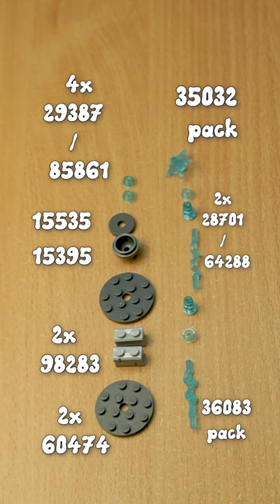Easy Lego Fountain Idea Lego Building Process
There are parts numbers in our building preview picture so you may buy items via this numbers or find which of the Lego Sets contains the particular part